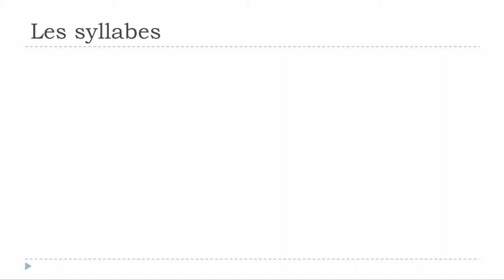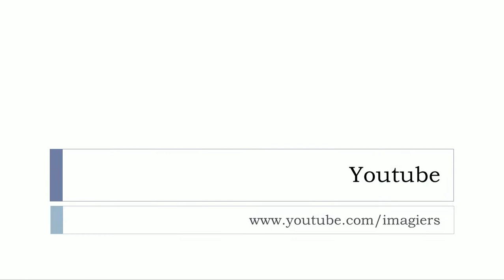Khanhom rean barang # Les syllabes